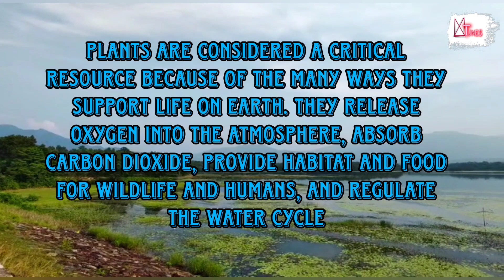Green Earth 🌎| World Earth Day| Documentary| Soumita Saha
Directed by -Soumita Saha.
Music & Vocal - Soumita Saha
Song used - Amar Mukti Aloye Aloye
Lyrics & Composition - Rabindranath Tagore
Narrative voice - Created AI
Produced by -Illusions Connect
Co-produced by -Melotunes
Special Gratitude - Swapan Saha